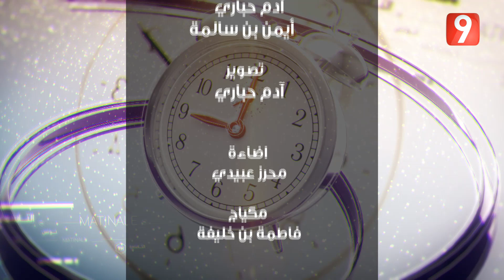El Matinale S03 - EP36 P03